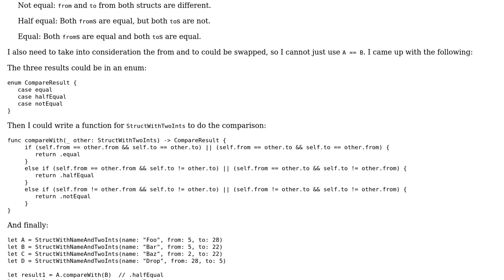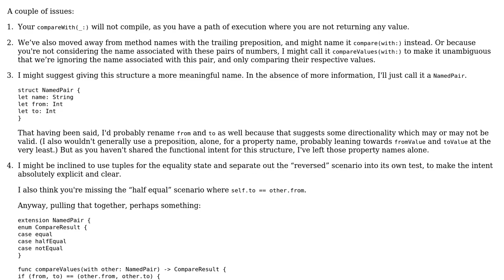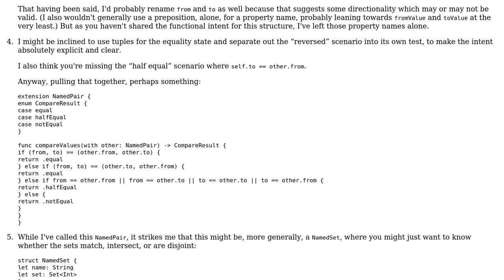Comparing two structs in Swift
With thanks & praise to God, and with thanks to the many people who have made this project possible! You are responsible for your own actions.